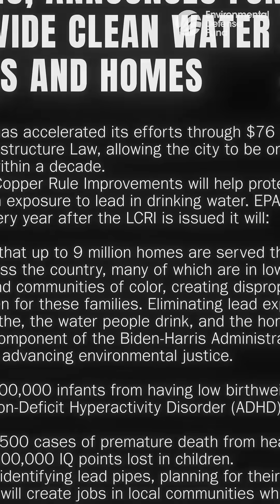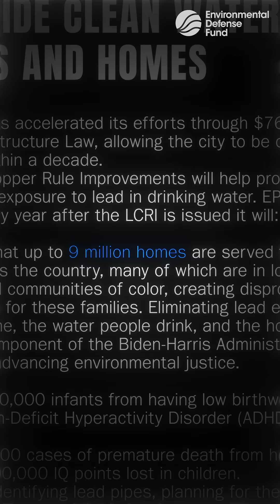The Water Looks Safe — But It Could Be Poisoning You!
Lead exposure is linked to serious health problems, especially for children and pregnant women — including developmental delays, reproductive issues, and heart disease. The good news? We have a chance to fix it.